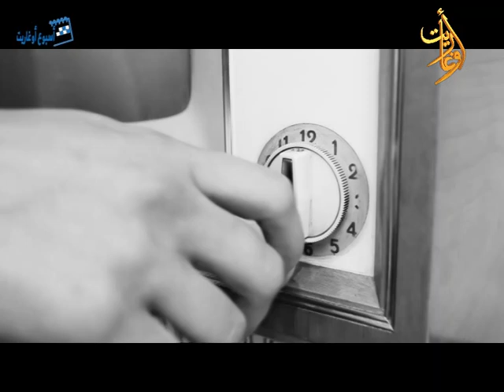أسبوع أوغاريت - جولة على أهم برامج اوغاريت 26.7.2024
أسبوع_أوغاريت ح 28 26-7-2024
جولة على أهم المواضيع والبرامج اللي تم طرحها على قناة_أوغاريت هالأسبوع

إشراف
اعداد وتقديم
إخراج